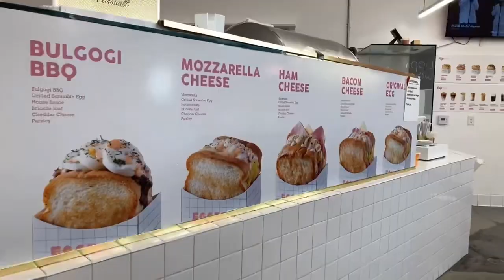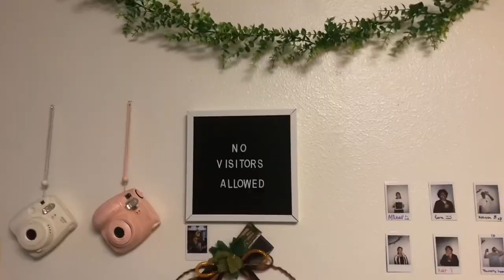Fall 2wenty 2wo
• Haven’t made a video in a while because of school. Also kinda rough quality as usual.

(song was cut/edited)